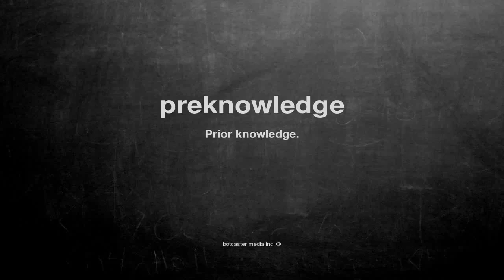What does preknowledge mean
What does preknowledge mean in English?